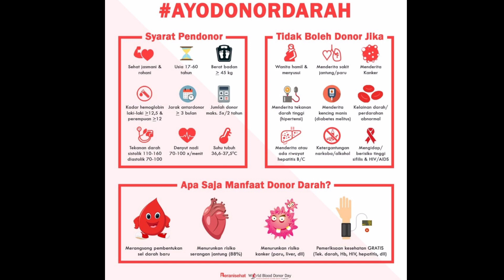DONOR DARAH • PMI • MUARA JAWA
Simpang 3 ( eramart ) Kecamatan Muara jawa

Telah Berlangsung Donor darah yang diadakan Palang Merah Indonesia Kec.Muara jawa, dan di ikuti oleh masyarakat Muara jawa dan sekitarnya !!!